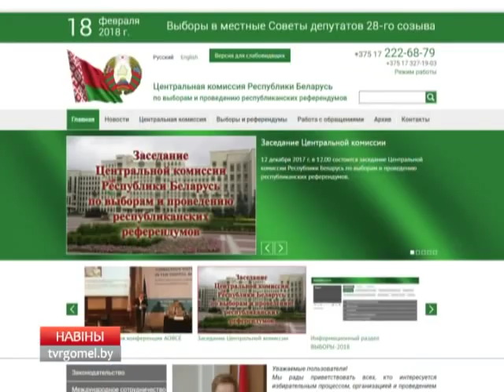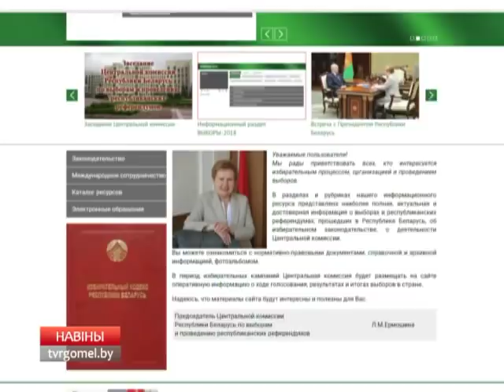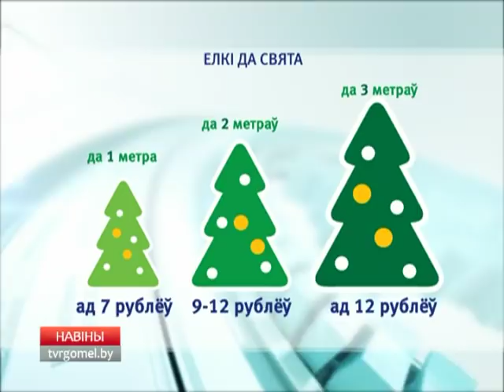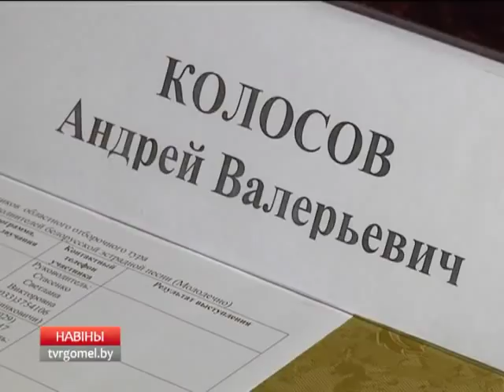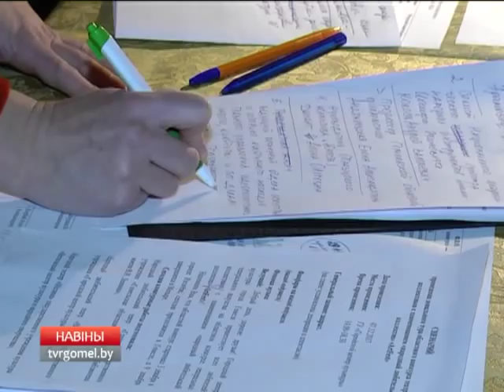11 12 2017 НОВОСТИ 15.30